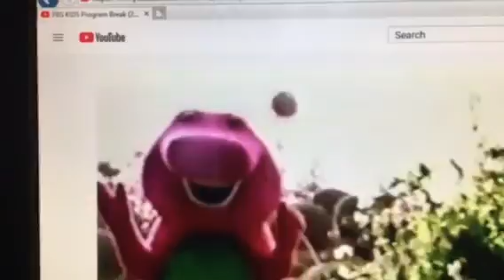Barney & Friends PBS